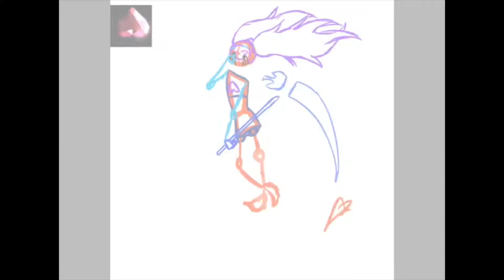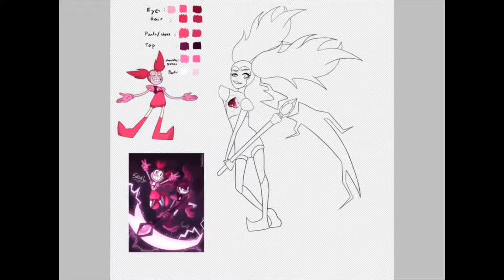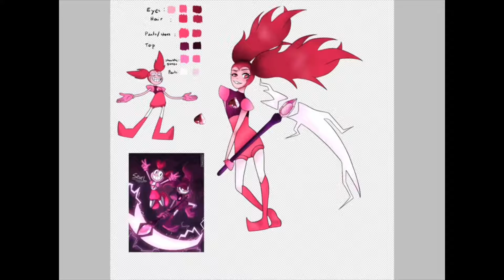I made fan art from the movie : Steven universe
Hey guys so Spinel is fan art I made from the movie Steven universe and if you did not watch it then I would recommended to you because I have an obsession with the song other friends and Spinnel I just love her idk why but she is so cool
Anyways this song is the song: other friends
Bye!
And yes there is a Movie if you didn’t hear about it .